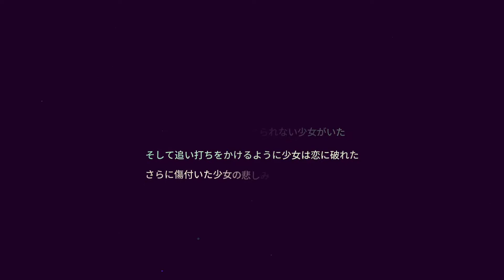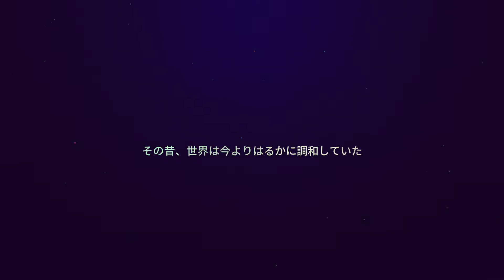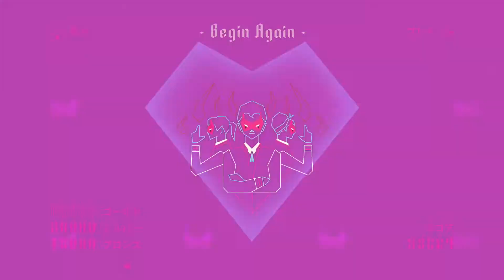さようならワイルドハーツ」（前半）オススメニンテンドースイッチ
めちゃくちゃ凄いゲームでした。